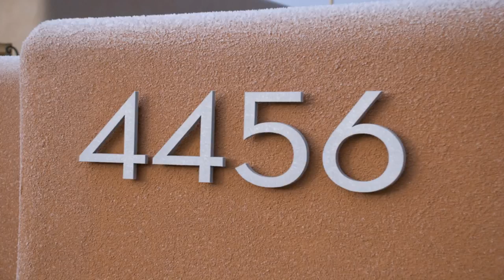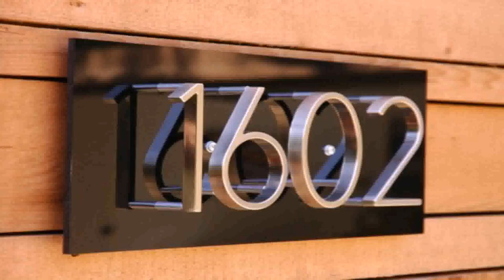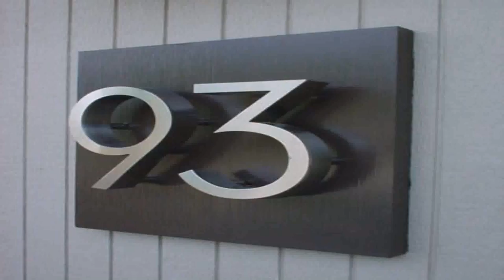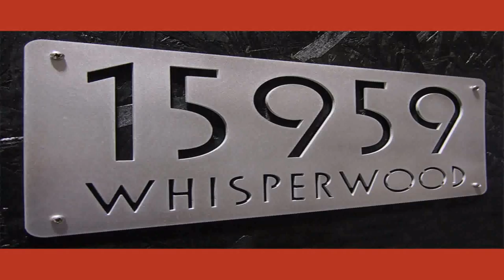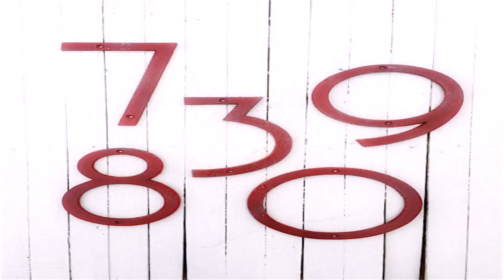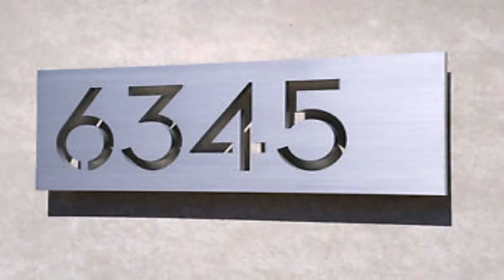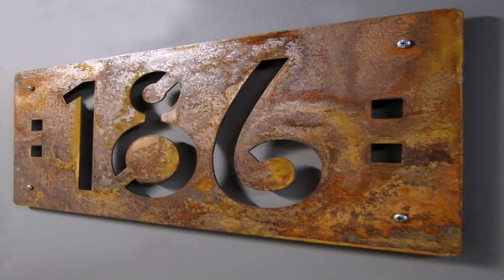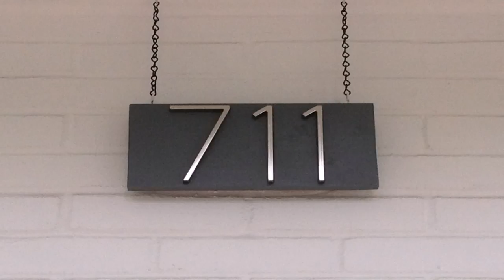Modern Style House Numbers (see description) (see description)